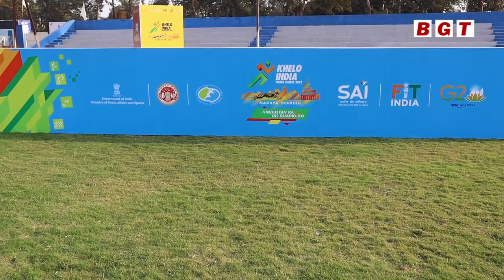BGT | Balaghat | खेलों इंडिया युथ गेम्स, क्या बालाघाट में बढ़ेगी टूरिज्म की संभावनाएं...!